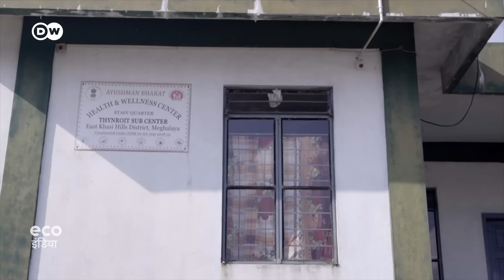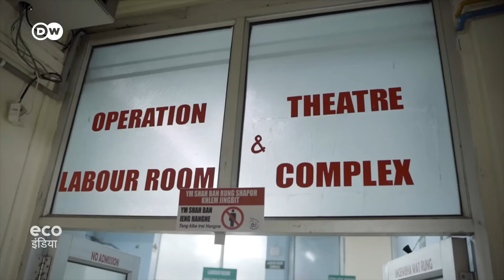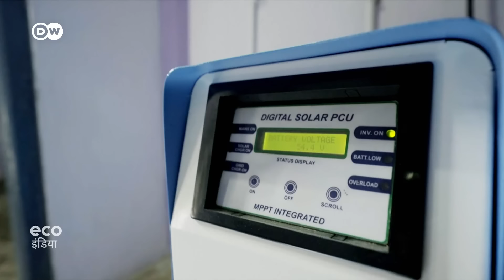सौर ऊर्जा से मेघालय की सेहत बदली [How solar power can boost health care provision]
सौर ऊर्जा से मेघालय के कई समुदायों में गर्भवती महिलाओं और नवजात शिशुओं के लिए स्वास्थ्य सेवा बेहतर हो गई है.
Solar power has transformed health-care provision for pregnant women and newborns in remote communities of Meghalaya.